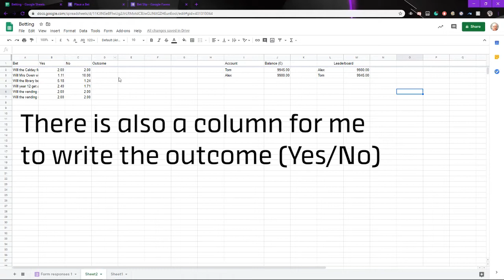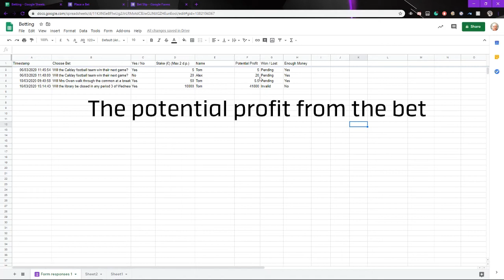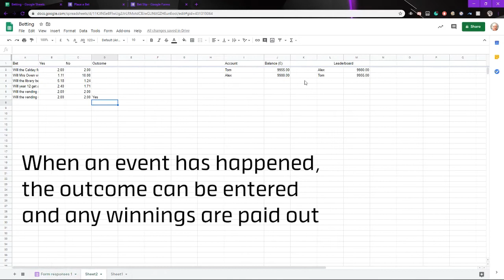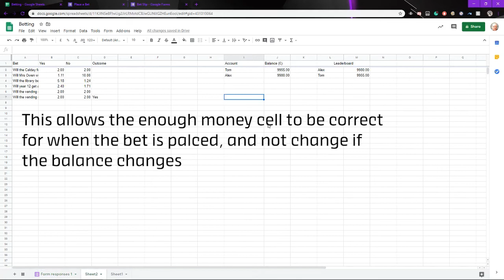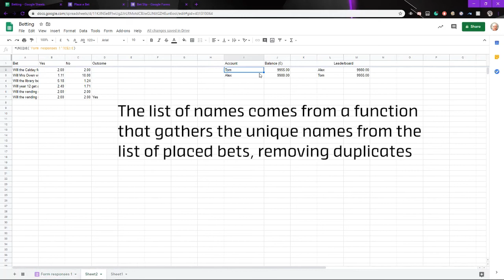Bookmaker on Google Sheets! Showcase / Tutorial [Tom]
I made a Google Sheets spreadsheet for people to place bets and compete against each other on a leaderboard with fake money. This video is a showcase of it, as well as a bit of a guide as to how I made it.